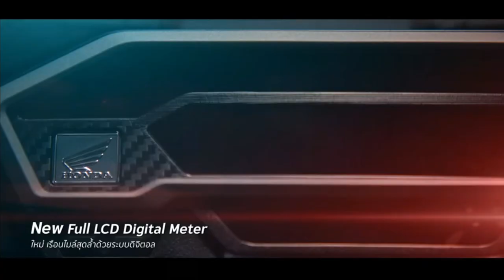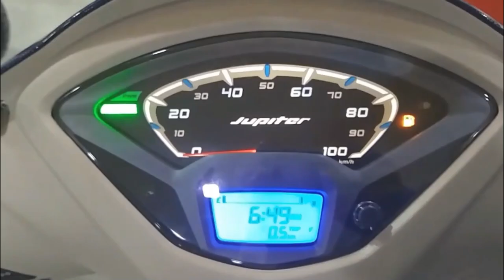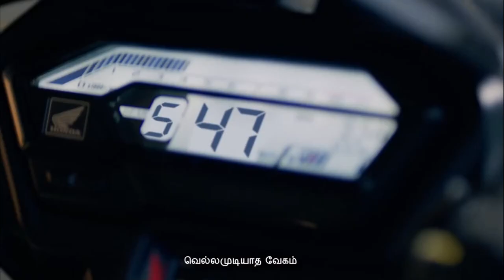பழைய BIKE-ஐ முன்வாங்கும்போது என்னவெல்லாம் CHECK பண்ணனும் | Pulsar 125 CC or Passion Pro |Bike Offer